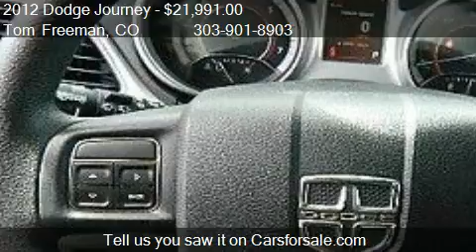2012 Dodge Journey SXT AWD - for sale in Centennial, CO 8011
Tom Freeman
DTC

Come test drive this 2012 Dodge Journey SXT AWD for sale in Centennial, CO.